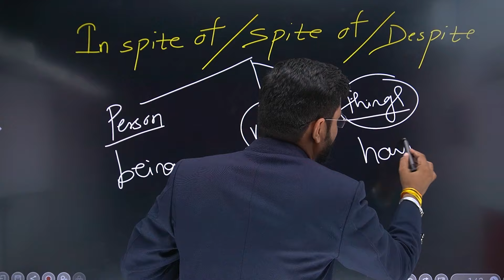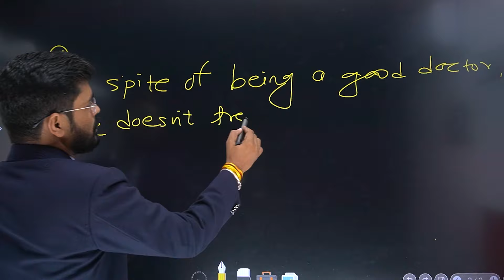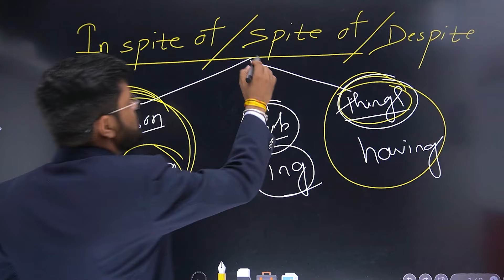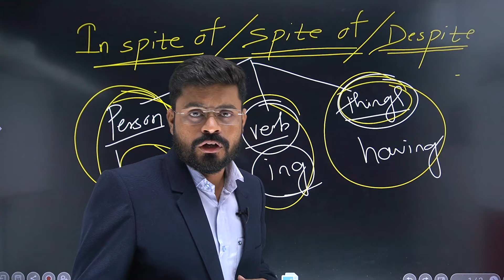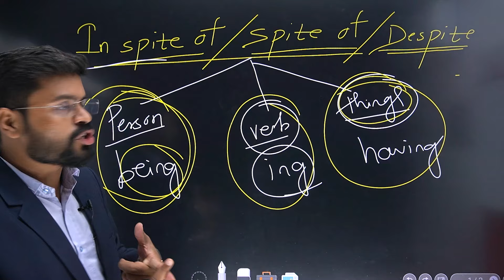Difference Between In Spite Of | Despite Of In English | With Examples by Ajay Sir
Difference Between In Spite Of | Spite Of | Despite Of In English Grammar With Examples by Ajay Sir | Usage of In spite of | Usage of spite of | Usage of despite | How to use in spite of | How to spite of | How to use despite | English Grammar | Persona Institute For English

Live Classes By Ajay Sir

Day - 4 | Saturday Sunday Spoken English Course | How To Ask Question In English By Ajay Sir

Learn All Types of Verbs with these Tricks // किसी भी Verb को चुटकियों में याद करे